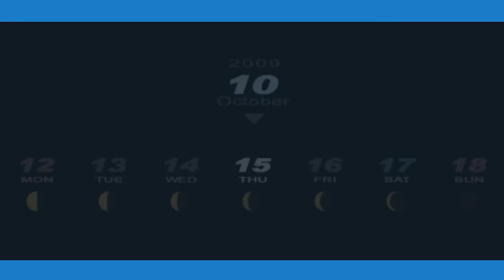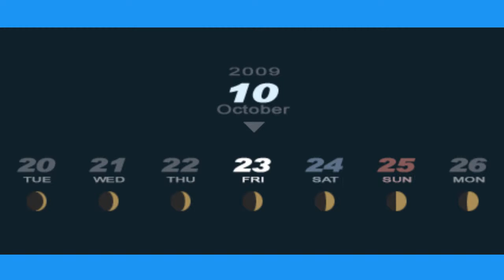Persona 3 Episode 28